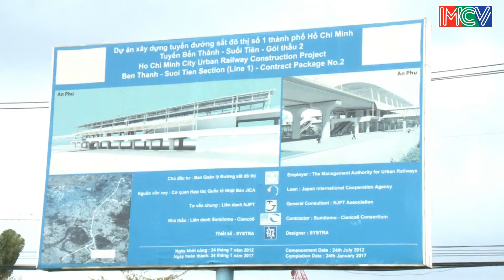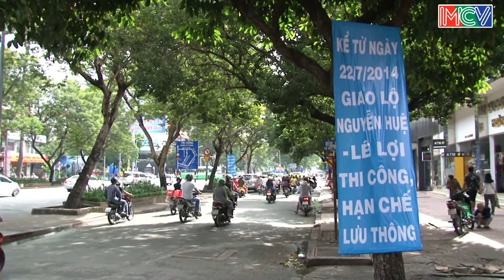Camera Cận Cảnh - Tập 59 - Người Sài Gòn lưu hồi ức